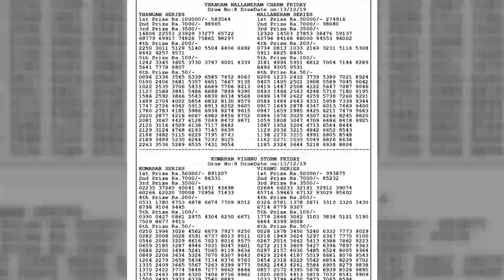BT 13122019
Bodolandlotteries,lotteries,lottery,bodoland lotteriesassam,
BODOLANDLOTTERIESASSAM,